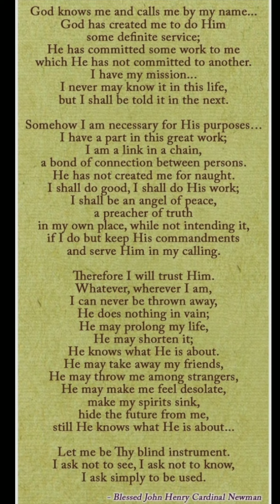Thank You dear "Telugu Region Jesus Youth" for your affectionate greetings, May God bless you all